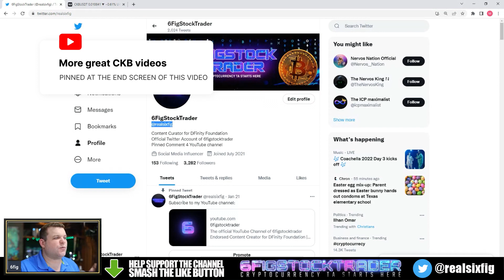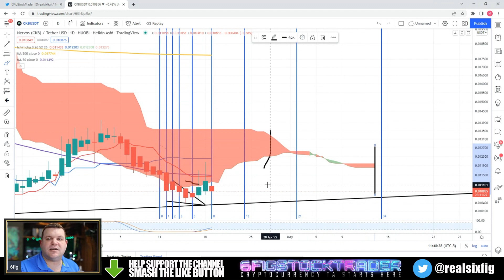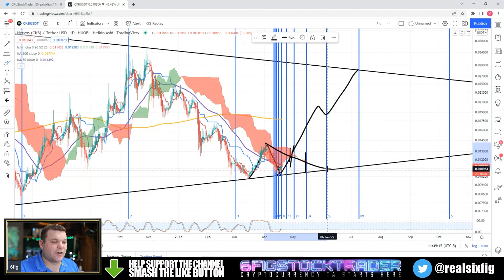CKB Nervos Network Market Update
Want to tip 6fig, get FREE BTC, or the ability to send BTC super fast?